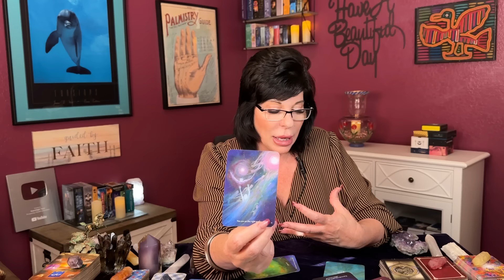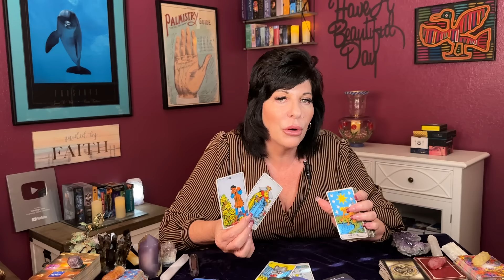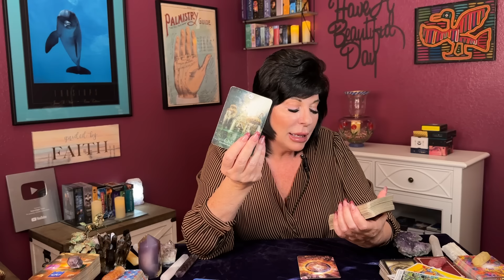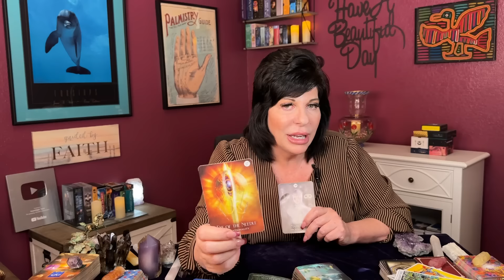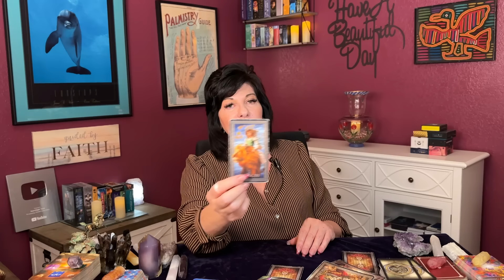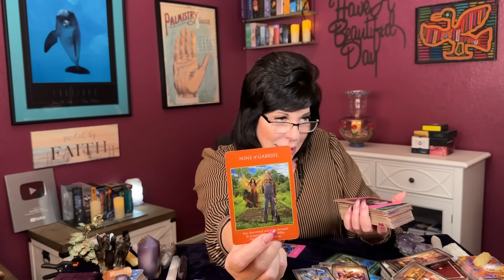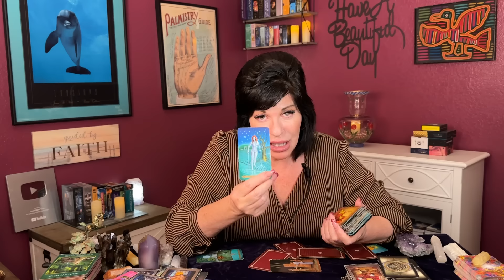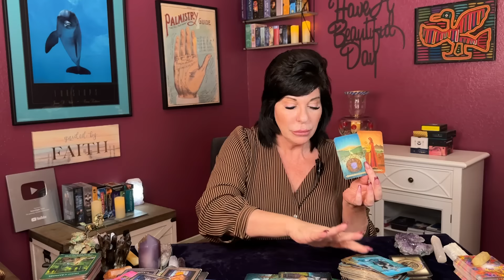SCORPIO ♏️ This NEW GUIDING LIGHT UPON YOU ✨pushing you IN AN Abundant New Direction 💫 Beautiful 🌟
Scorpio ♏️ general tarot reading from now through October 10, 2024.

A look at current energies and recent past. Strongest incoming energies and messages for the upcoming weeks ahead. Love crossing energies towards the end of the video.
Love crossing energies start at: 29:36

🙏♥️Thank you Scorpio Nation for All your Love and Support 🌟

This is a general tarot reading for the collective sign of Scorpio. This reading may not resonate with everyone.